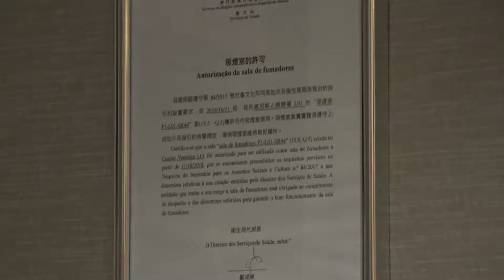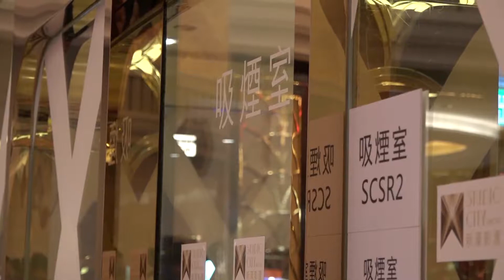（睇片）社會文化司司長譚俊榮巡視娛樂場吸煙室